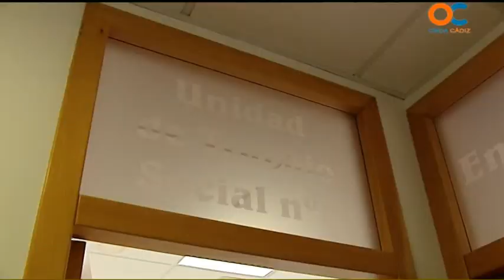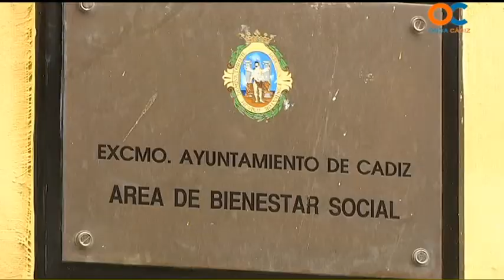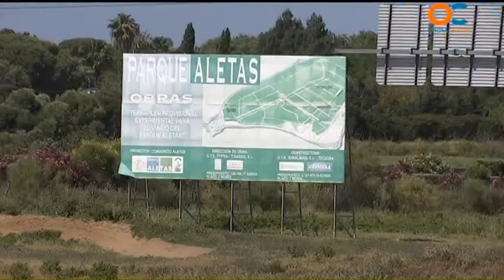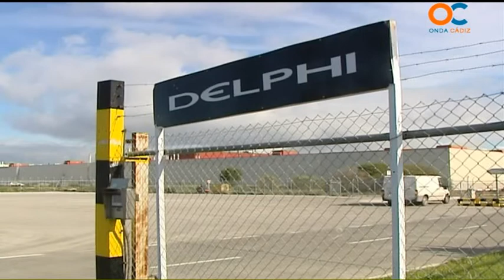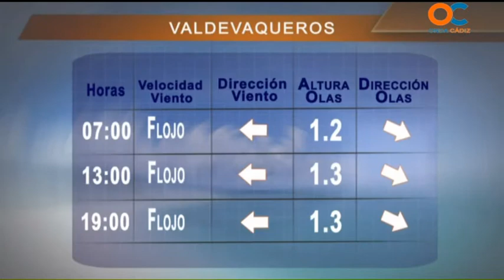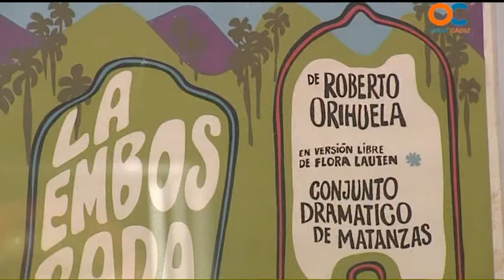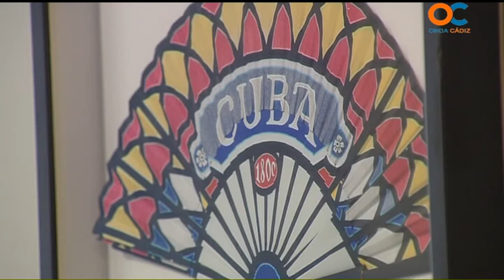NOTICIAS O CÁDIZ 13 03 15